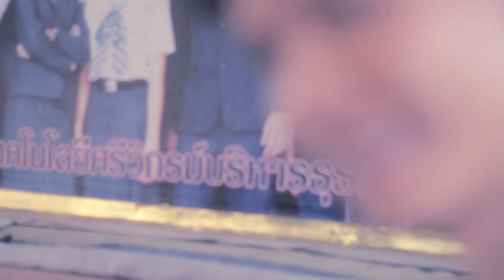ใจเย็น (Jaiyen) - I _ / \ - I _ / \ - TWMK Live TAPE31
Filmed by Tokin Teekanun, Pitiya Anantaprut, Vapoon Pichaikul
Sound by Sanpawit Soikum
Master by Thanart Rasanont
Special Thanks to Tawan S.Dacpham
Video Produced by I _ / \ - I _ / \  & Tokin
For The World May Never Know TAPE31